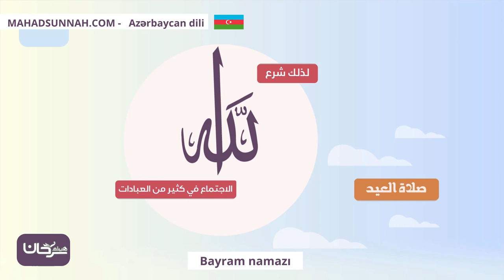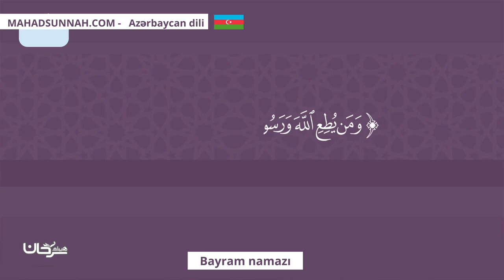Bayram namazı صلاة العيد